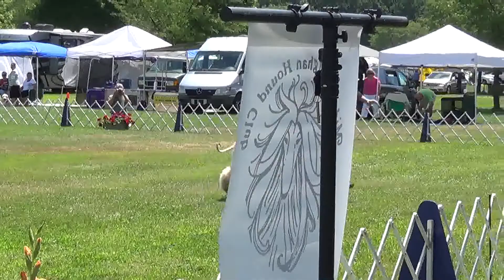Kinji wins his class buckeye bash 2015